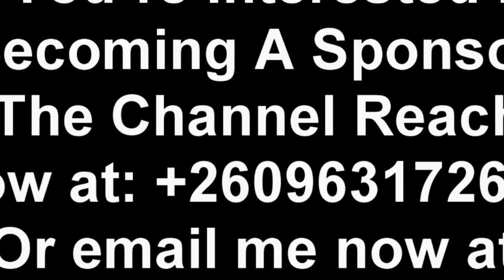Government Speaks Out Over Edgar Lungu’s Immunity “Watch This”